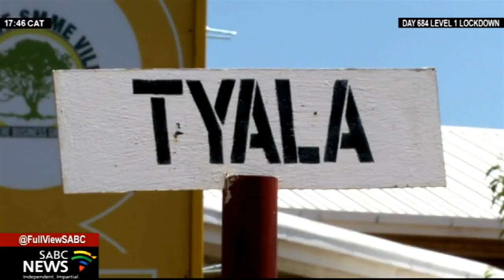SMME's hope for fewer promises and more action at SONA 2022